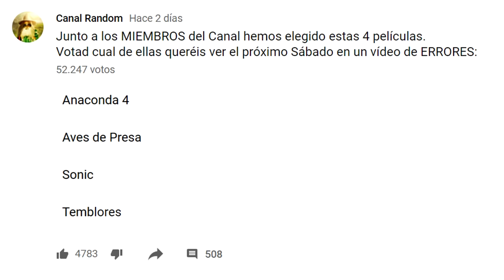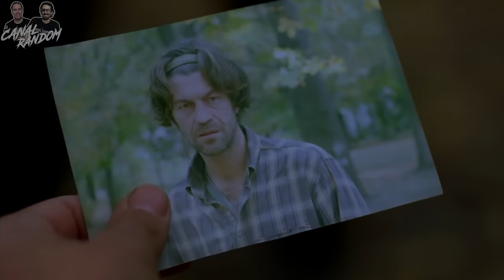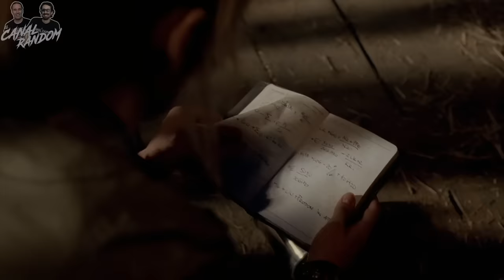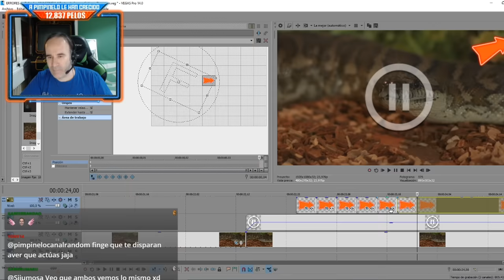ANACONDA 4 🐍 RESUMEN y ERRORES 🐍 Rastro de Sangre | CANAL RANDOM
Hoy os traemos otra secuela más de la saga de ANACONDA, Anaconda 4 Trials of Blood, o Anacondas, rastro de sangre.

ERRORES de Películas ANACONDA 4 Rastro de Sangre Crítica y Resumen